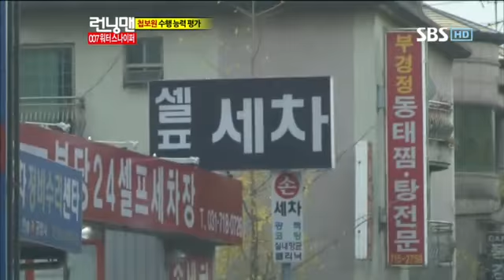런닝맨 이승기,박신혜 #5